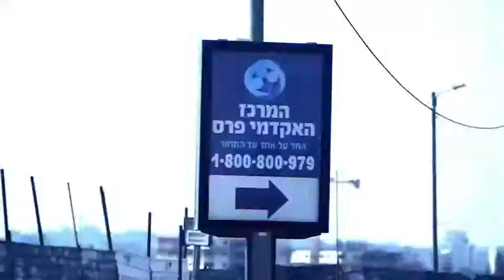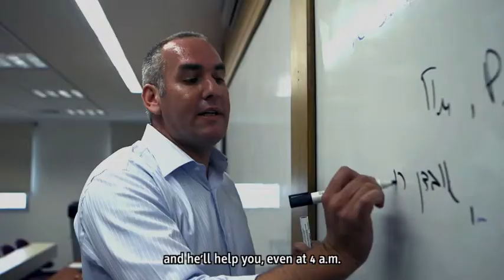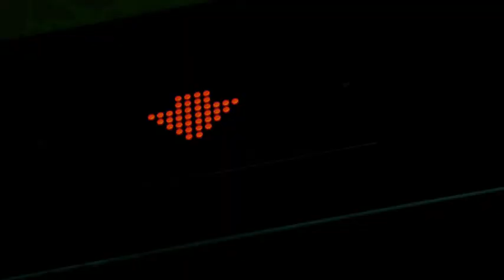Peres Academic Center ENG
The Peres Academic Center's manifesto is academic excellence paired with social commitment and community involvement. Established with an eye to the needs of the nation, society and the individual, based on the highest academic standards, PAC does its utmost to grant its students equal opportunities and a unique, diverse and top-quality learning experience.

Produced by: Moo-V Group
Directed by: Allon Hanania
Cameraman: Tomer Stienberg
Script: Danny Yagil
Editing: Shira Arad
Design: Noa Tzarfati
After: Alon Meshi
Sound: Dani Shiovitz
Producer: Roni Ben-Oz

הופק על ידי: מובי גרופ
בימוי: אלון חנניה
צילום: תומר שטיינברג
תסריט: דני יגיל
עריכה: שירה ארד
עיצוב: נעה צרפתי
אפטר: אלון משי
סאונד: דני שיוביץ
מוסיקה: ניר גדסי
מפיקה: רוני בן עוז